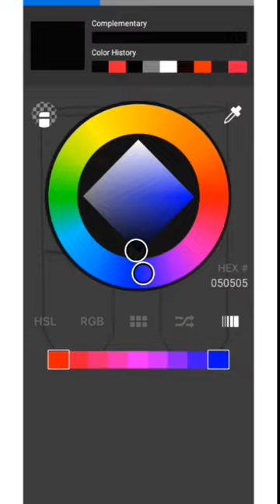sketchbook how to create blood group design